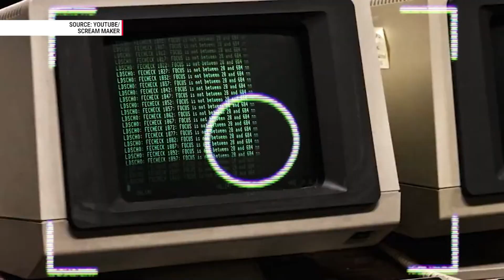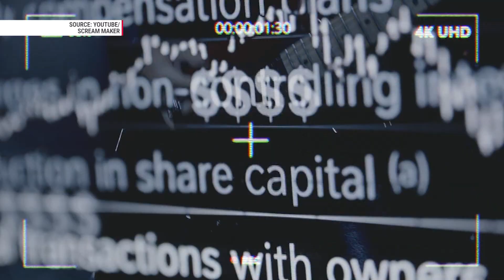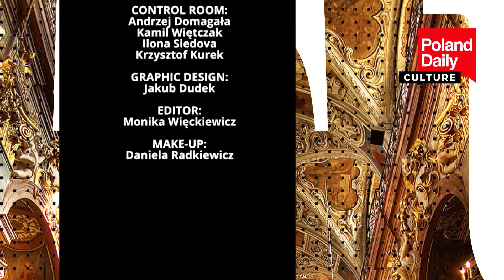Polish heavy-metal band makes a career in China